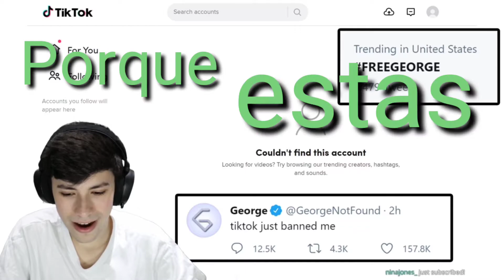Quackity doesn't speaks spanish!!! He lied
Quackity said that he always was lying in a george's Stream